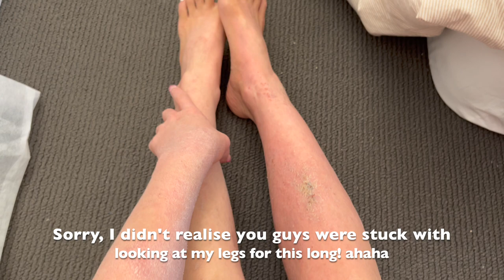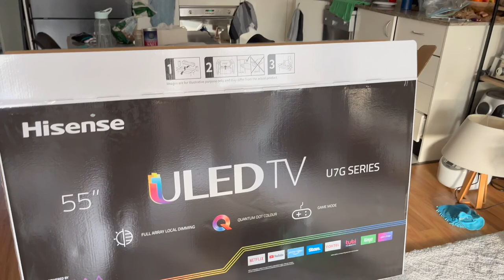TSW Vlog Month 3 (Part 1/2) | No Moisture Treatment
Hi everyone!

I share frequent updates on TikTok and instagram so go check it out if you're interested!

Remi xx